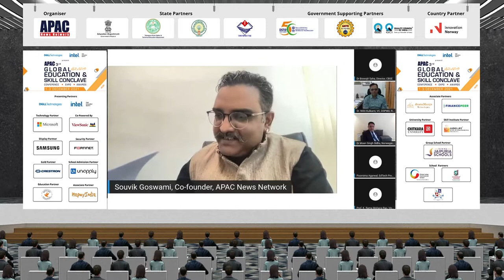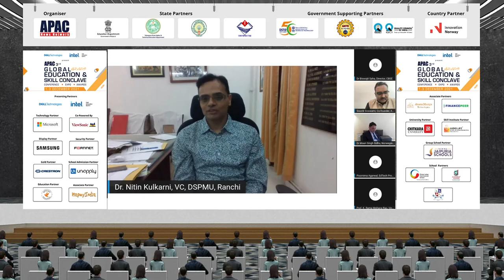APACGESC | Dr Nitin Madan Kulkarni, IAS, VC, Dr. Shyama Prasad Mukherjee University, Ranchi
APACGESC | Dr. Nitin Madan Kulkarni, IAS, Vice Chancellor, Dr. Shyama Prasad Mukherjee University, Ranchi